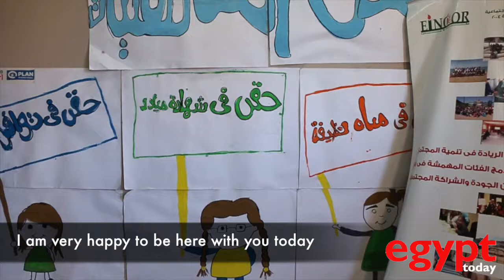Farida Osman delivers empowerment message to slum kids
Egyptian swimmer and world champion visits Plan Egypt's development project in Ezbet Khairallah slum.